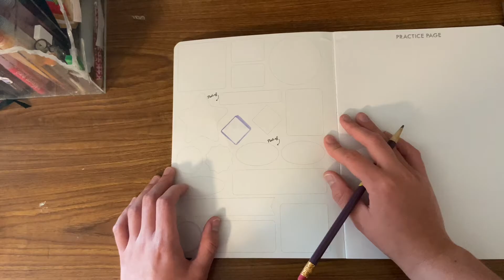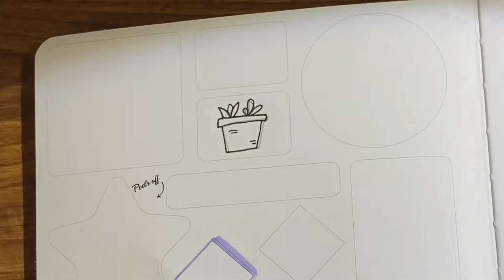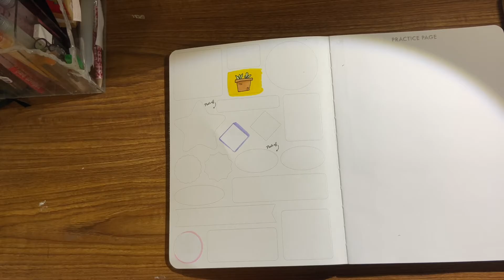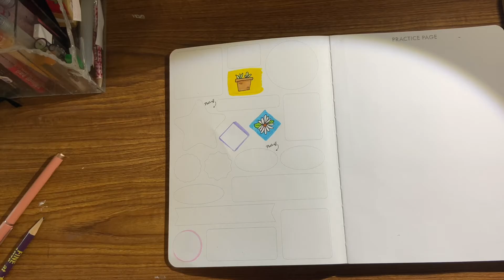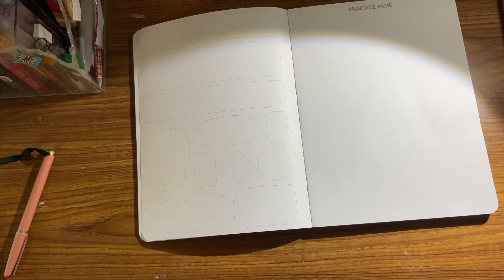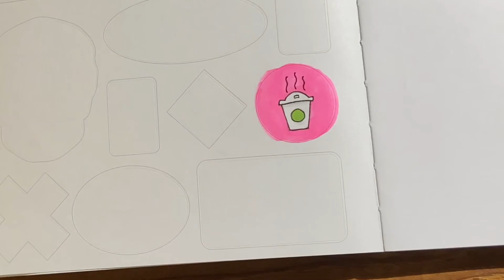let's make stickers! || creating with christian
Hey guys! So today I was in a creative mood so I thought... why not make some stickers! This was super fun to do and I hope it inspired you to be creative! Byeee!